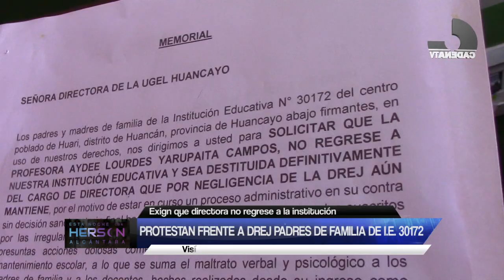Huancayo: Protestan frente a DRE-J